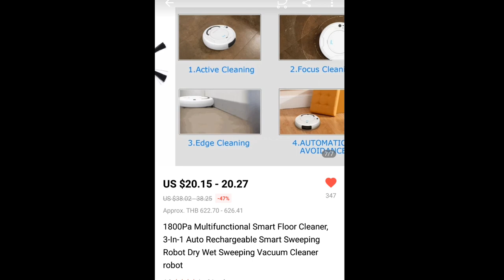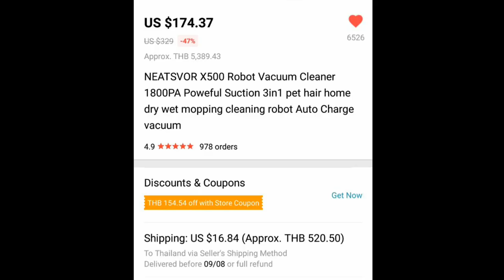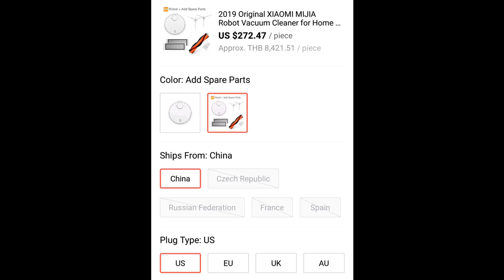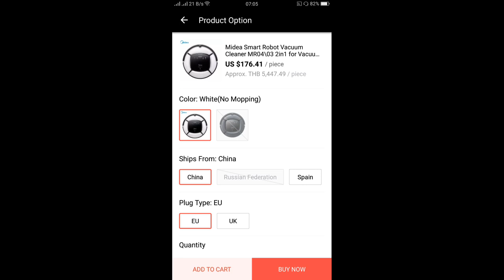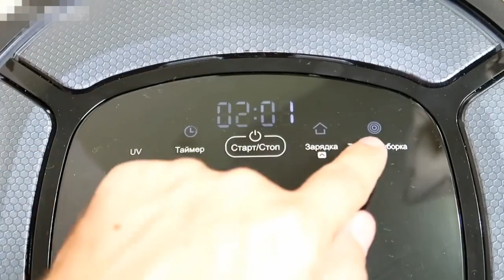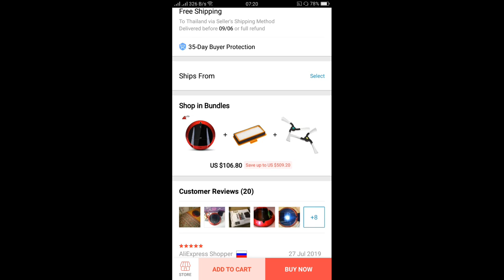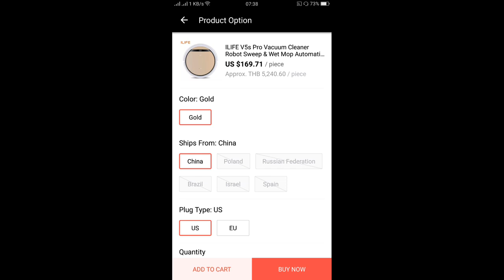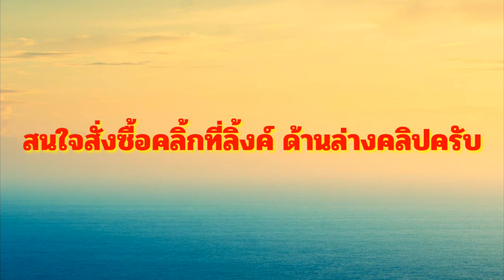หุ่นยนต์ดูดฝุ่น น่าใช้ 2019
หุ่นยนต์ พูดฝุ่น น่าใช้ 2019